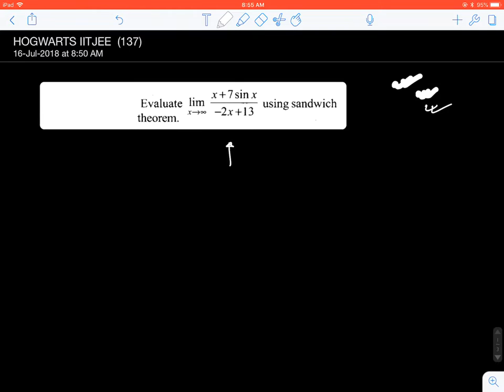Illustration 1 || Sandwich theorem